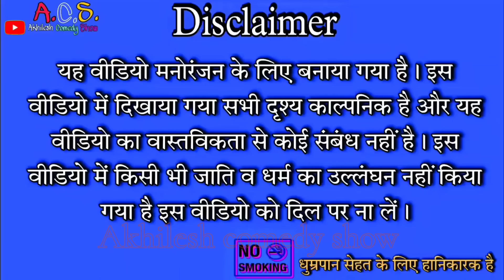मेहमान नवाजी || अवधी कॉमेडी || अखिलेश और रमेश